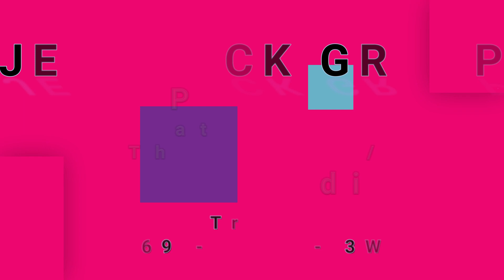JEFF BECK GROUP-Plynth (Water Down The Drain)/Rice Pudding (vinyl)